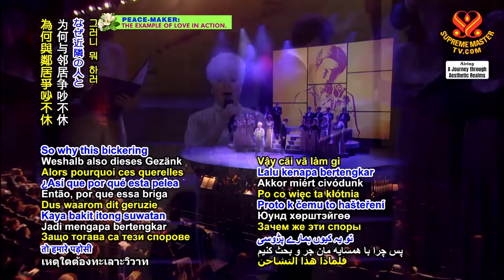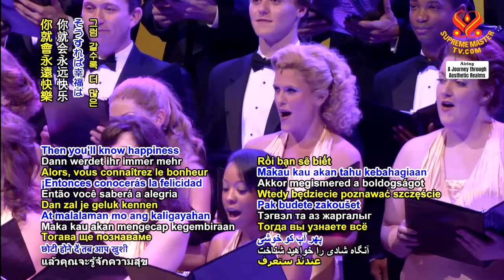《真愛》讓我們共享壯麗地球，盡力讓它更美好｜“The Real Love” Let’s share the splendid Earth…do everything to make it better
他們說：『世界很小。』其實沒那麼小！有很多空間容納你、我跟大家…

為何與鄰居爭吵不休，只為幾米之地？就算是幾公里，或一座山、一條河！你不覺得那很『小』嗎？

在人生的終點站，我們還剩下什麼？一平方公尺的墳地，如果幸運的話！永遠躺下來。讓我們共享壯麗地球，盡力讓它更美好。

連蟲也不與蝴蝶或鳥相爭。人類為何如此激烈相爭，彼此勾心鬥角？讓人痛不欲生，提早歸天！佛門前要如何自處，或在聖彼得面前？我們在世所作所為，加諸別人的痛苦。

哦，人類啊！讓我告訴你們，去，躺在吊床上。在那優雅高聳的椰子樹蔭之間！享受茶點，感受微風徐徐，忘記所有傻念頭。就是那樣，那樣，你看！有太多讓我們開心的事可做。小事卻帶來莫大歡喜。讓它成真吧。（讓它成真吧。）

讓我們簡化生活，降低要求，你就會永遠快樂，越來越快樂！

我們不用掠奪土地，也不用急著改變人的信仰。重點不是有多少信徒，（而是他們成為什麼樣的人！）宗派的名稱不重要，（重要的是宗派的內涵！）宗派有多少人不重要，他們對世界和平貢獻多少才重要。付諸行動比空談更有用。

我們將留下什麼，在漫長的人類歷史上？是公理和正義嗎？是高雅和仁慈嗎？或無情的畫面，沉浸在血腥痛苦裡！何必總是誇耀神聖的根源？哦，偉大上帝的心愛孩子啊！我們的生活沾染邪惡，我們的存活造成別人的滅絕！什麼是被選中的印記？難道是你手中的血跡？不管是動物或人的血！

親愛的兄弟啊，我想寫一封愛的長信給你，還有疑問數千字。但我啞口無言，目睹一切瘋狂行為。請告訴我，請告訴我，我們何時或能否實現人間天堂？

愛的呼喚：點亮純素的燈，祈禱純素世界來臨，願世界再看不到災難，人類動物能和平共處：

如果沒有殺生之業，我們不會被戰爭殘殺的。大家回去告訴親朋好友，拜託，要吃全素，為了救國家、救自己、救世界：

They said, ‘The world is small.’ But it ain’t that small! There’s plenty room For you and me and all... So why this bickering with our neighbor For a few meters more? Even a few kilometers, Or say another mountain and river! Don’t you feel rather ‘small’? At the end of our sojourn What do we get after all? One squeezy square meter If we are lucky! To lie down forever. Let’s share the splendid Earth And do everything to make it better. Even the worms don’t rival With the butterflies or the birds. Why do we humans try so mightily Against each other? Make life a real misery And even shorter! What will we tell at the Buddha’s gate, Or to Saint Peter? All the stuff we did on Earth, To bring pain and to suffer. Oh, dear man! Let me tell you something Just go and hang yourself on the hammock Between the shadowing coconut graceful tall trees! Enjoy some cake and tea, Feel the gentle breeze That cools all folly (That cools all folly) There... there, there! You see! Are, tons of things we can do our heart to please Some small and great pleasure. Let it all be (Let it all be) Let’s make life more simple Let our demands be little Then you’ll know happiness ever more and more! Then we don’t have to go on snatching land, Nor have we to hurry on converting man. It’s not how many in a belief system (It’s what become of them!) It’s not the name of a religious order (It’s what we make of the name!) It’s not how crowded a religion It’s how much into world peace their contribution. It’s not our words It’s rather louder our actions. What is going to be our legends In the long history of humans? Will it be right and just? Will it be noble and benevolent? Or just a grim picture Soaked in anguished bloody paint! Why always boast about our Heavenly root? Oh! Almighty God’s beloved children! While our life is tainted with all evil While our survival is the cost of others’ extinction! What is the mark of the ‘chosen’? Is it just the blood stain on your hands? Be it from animals or man’s! My dear brothers I wanted to write you a long loving letter With thousands of more questioning words But I am dumbfounded watching the madness of it all. Tell me, Tell me, Tell me When or will we ever represent Heaven on Earth?